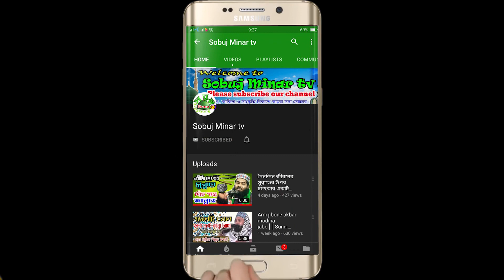কুরবানীর বিতর্কিত মাসয়ালা || Kurbanir masala || Shahadat Hossain salehi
কুরবানীর বিতর্কিত মাসয়ালা || Kurbanir masala || Shahadat Hossain salehi || মাওলানা শাহাদাৎ হোসাইন সালেহী || 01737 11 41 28
kurbanir niyom bangla, kurbanir niyom, Kurbanir doya,
Kurbani kar upor wajib,Kurbanir masala,Kurbani kno korbo, Kurbanir itihas, Kurbanir waz,

সবুজ মিনার একটি ইসলামিক মিডিয়া চ্যানেল। আহলে সুন্নাত ওয়াল জামায়াতের সকল হক্ক পন্থি আলেম ওলামাদের আলোচনার ভিডিও গুলি এবং হামদ, নাত ও গজল শিল্পীদের কন্ঠে ও নিজস্ব মডেলিং ভিডিও সহ বিভিন্ন ধরনের ইসলামিক শর্ট ফ্লিম ও ডকুমেন্টারী সমূহ  আমরা অত্যান্ত আমানাতের সাথে আপলোড করে থাকি।

বিশেষ দ্রষ্টব্যঃ- সবুজ মিনার চ্যানেলে আপলোডকৃত সকল বক্তব্যর দায়ভার বক্তা নিজে বহন করিবে। এ ব্যাপারে সবুজ মিনার চ্যানেল কতৃপক্ষ দায়মুক্ত থাকিবে

লক্ষ করুনঃ- আমরা সল্প খরচে ওয়াজ মাহফিল ভিডিও করে ইউটিউবে আপলোড করে থাকি। যোগাযোগ করুনঃ 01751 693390/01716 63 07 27

Islam is the religion of peace.SOBUJ MINAR  promotes Islam and teaching content according to the rules. Here are the most popular Islamic teaching events, Islamic Waz, Hamd, Grandson, Islamic lecture, Education story, humanity story, news of current consultative, quality content in everyday life.

 ⚠️  ANTI-PIRACY WARNING ⚠️

This content is Copyright to "Sobuj minar". Legal action will be taken against those who violate the copyright of the following material presented!